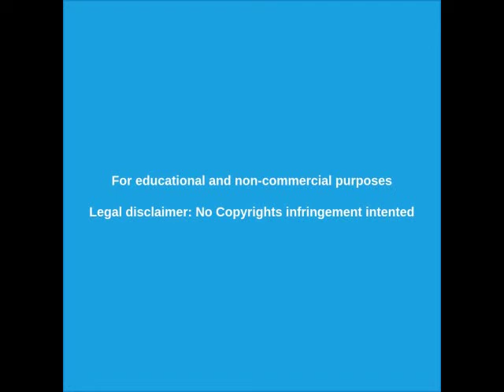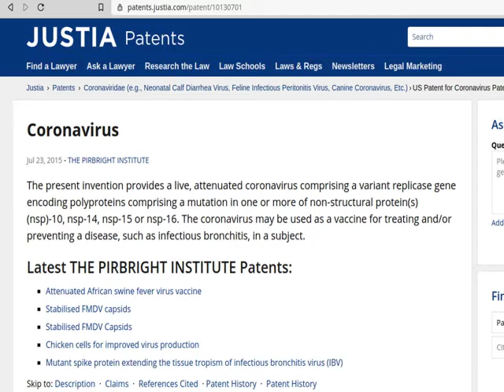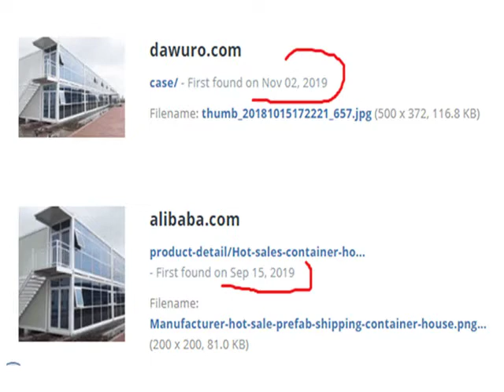CORONAVIRUS FRAUDE - 5 PRUEBAS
CORONAVIRUS FRAUDE
Con 5 pruebas te muestro que el CORONAVIRUS es un FRAUDE y al final hago una predicción